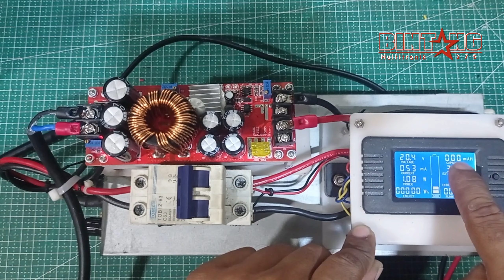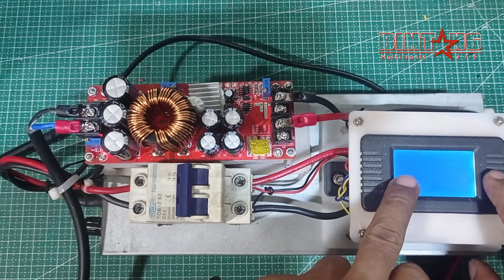Charger Lithium Universal (14v DC - 90v DC / 1A - 40A) Suka-Suka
TERIMAKASIH KARNA SUDAH MENG KLIK VIDEO INI 🙏😁 💸Yang mau Donasi sekecil apapun sangat berarti😊 Klik disini ya👇

Video ini hanya utk dokumetasi saja ya teman teman, kebetulan itu unit charger nya adalah pesanan pelanggan, dimana video ini saya buat utk menjelaskan ke pelanggan sbg user manual, krn klo menjelaskan Panjang lebar nanti klo lupa malah ribet jelasin lagi jadi saya buatkan video saja. Mau di buang kok sayang, ya sudah saya upload saja di sini krn klo di kiirm pake WA juga ga akan bias krn durasi Panjang. Hehe

Sekalian saya mau menjawab pertanyaan buat teman-teman yg kadang bertanya ke saya cara  ngecas battery lithium bagaimana,,, nah ini adalah jawab nya….
kita tinggal set aja mau berapa volt berapa ah kita bias set suka-suka sesuai dengan keinginan kita.

Semoga video ini bisa menginspirasi dan mengedukasi teman teman semua
Selamat menonton